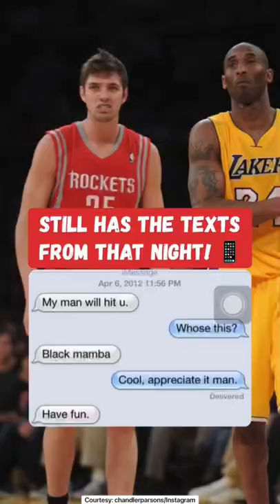Where Is Chandler Parsons Now? 🤔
Written & Hosted by Brad Parker (@bpparker | Instagram)